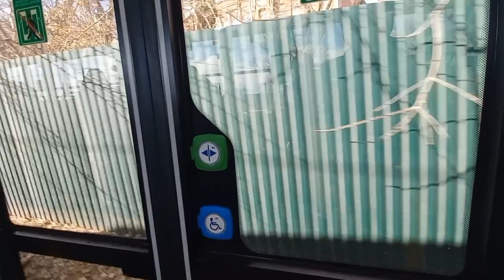Поездка на БКМ 802Е(Т811) || 3313 | 7 маршрут || 30.03.24.